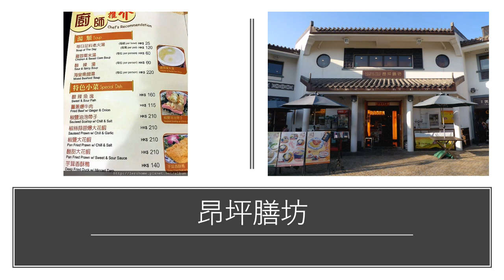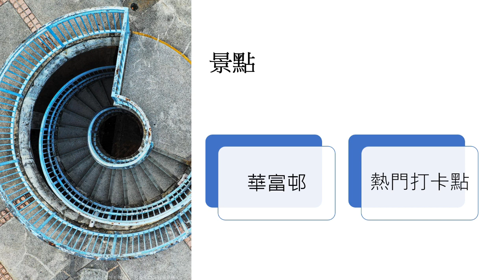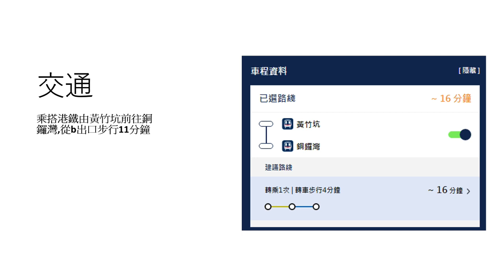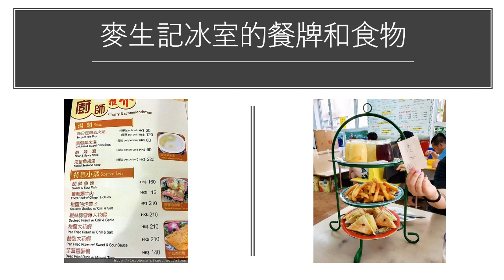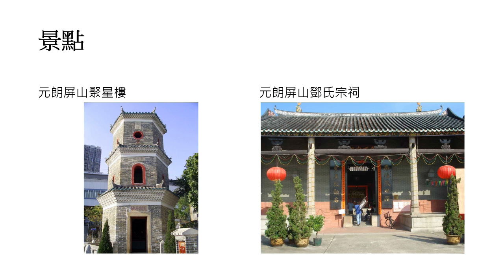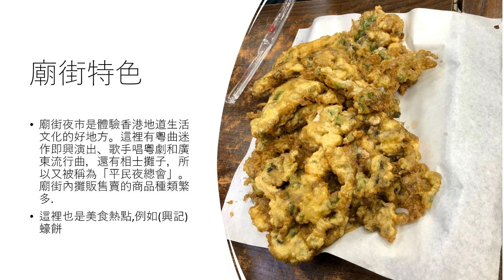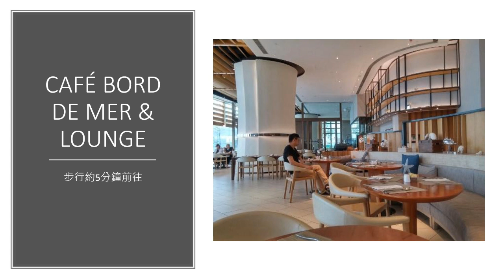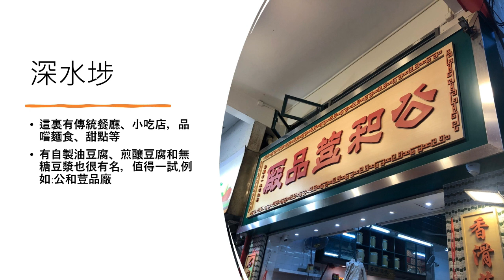Team03: 台山商會中學 (1)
廖湯慧靄商業及款待管理學院
「美食。就在香港」行程設計比賽

首輪比賽於五月二十四日至六月十九日期間，參賽隊伍透過朋友分享，推廣在YouTube連結之參賽短片點讚（Likes），累積點讚最多四隊，將於被邀請在本年七月五日參與決賽，由廖湯慧靄商業及款待管理學院組成的評審小組，按照行程內容、創作意念、行程的可行性及影片質素裁決。期待你們的支持喔！